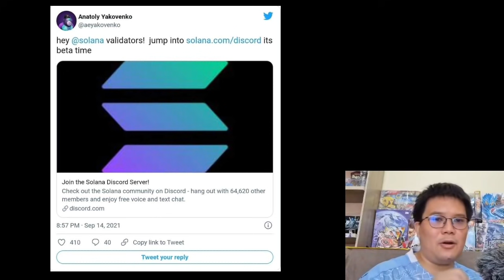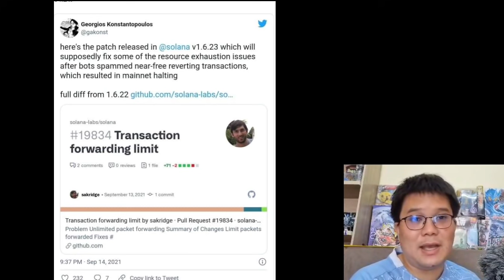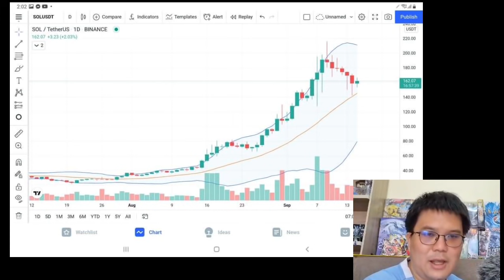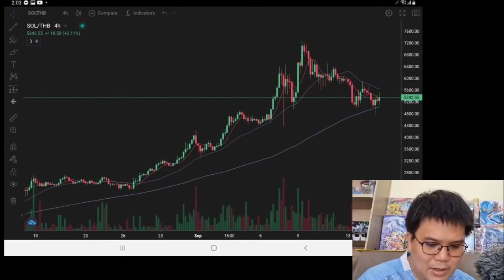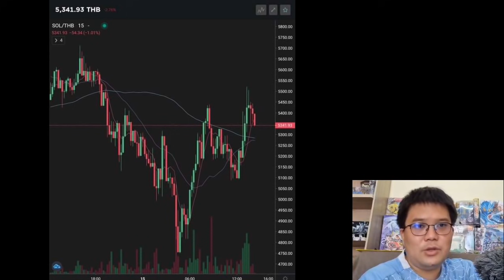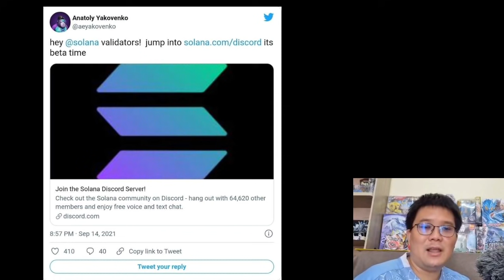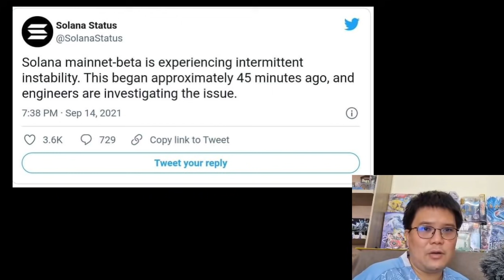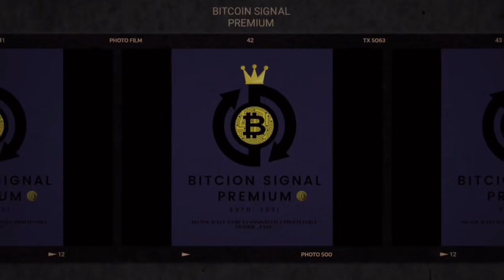Solana ถึงคราวเคราะห์ เครือข่ายไม่เสถียร ราคาร่วง 4% + จัดการความเสี่ยงในการลงทุน!?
Crypto News

📣แอดมินมีกลุ่ม มาแนะนำ

🚨กลุ่ม Bitcoin Signal Free เป็นกลุ่มแจกสัญญาณซื้อขายจากการวิเคราะห์กราฟ📉 และข่าวรายวันนะครับ

บอกจุดราคาที่เหมาะสมในการเข้าซื้อและขายทำกำไร
ทั้ง spot และ futures รวมถึงอัพเดทข่าวสารเกี่ยวกับ bitcoin 🪙

(มีผู้ติดตามมากถึง3000คน)

Link📥กลุ่มsignal Free